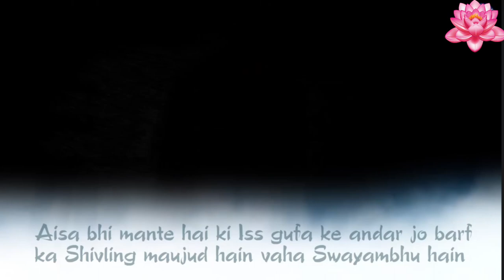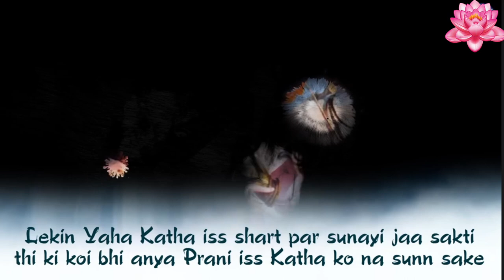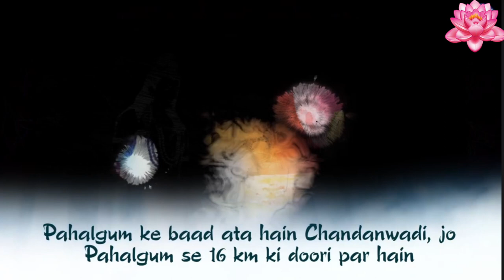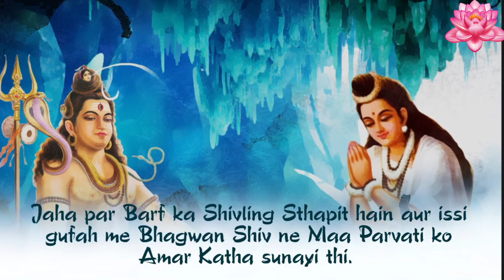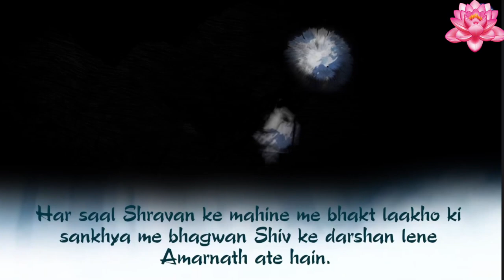Amarnath Temple History | Mythology| Shiv Temple